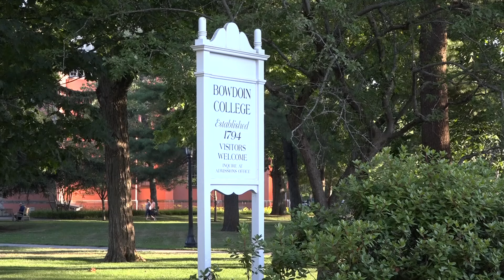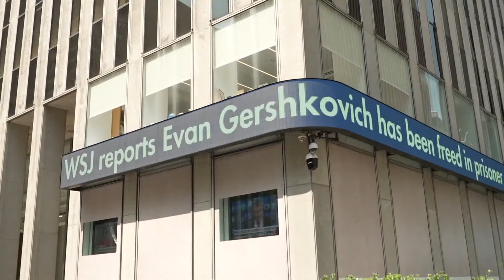'We're delighted': Bowdoin faculty rejoice at Gershkovich's return from Russian captivity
The Bowdoin grad turned Wall Street Journal reporter was known on campus as a talented student who was also deeply kind—and funny.